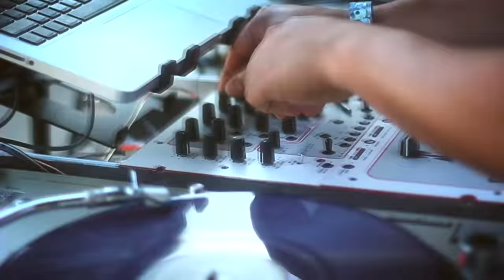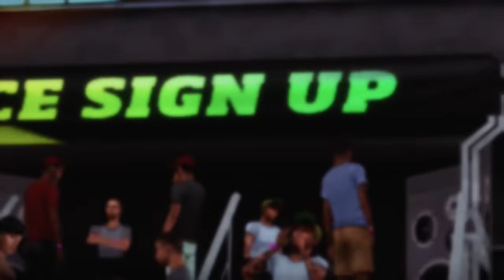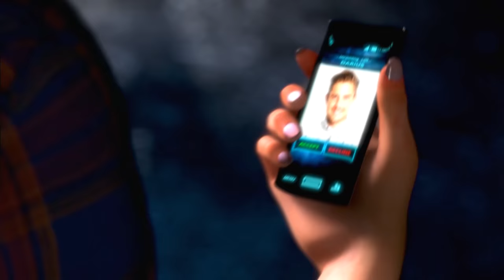FORZA HORIZON 1 - INÍCIO DA SÉRIE EP01 (4K 60fps)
Bem-vindo à primeira série de Forza Horizon 1 aqui no canal! Neste episódio, exploramos o incrível mundo do festival de corridas, mostrando gráficos em 4K e uma gameplay fluída. Vamos juntos mergulhar na nostalgia e na adrenalina das corridas no Colorado, enquanto nos preparamos para eventos épicos e desafios emocionantes!

11º FH1 ÚLTIMO EP

➥☎Central de Atendimento Xbox 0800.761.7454